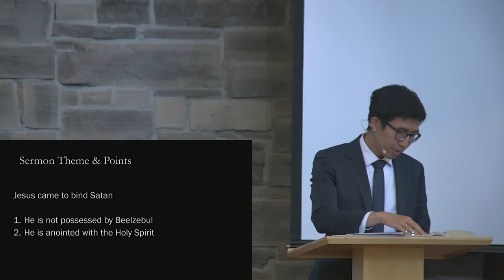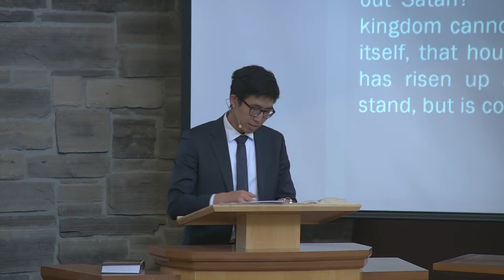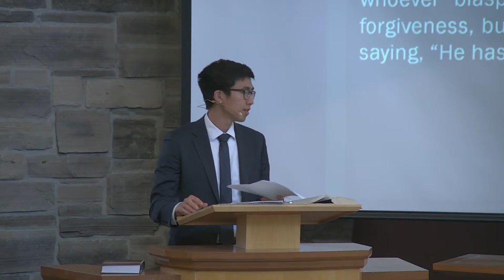Mark 3: 20-30. "Jesus came to bind Satan". Rev. D. Shin - June 19th, 2022 PM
Message on Mark 3: 20 - 30, delivered by Rev. D. Shin on June 19th, 2022 PM service.

Scripture Reading: Rev. 20: 1 - 3
Scripture Text: Mark 3: 20 – 30 [p. 838]
Sermon Theme: Jesus came to bind Satan
1. He is not possessed by Beelzebul
2. He is anointed with the Holy Spirit